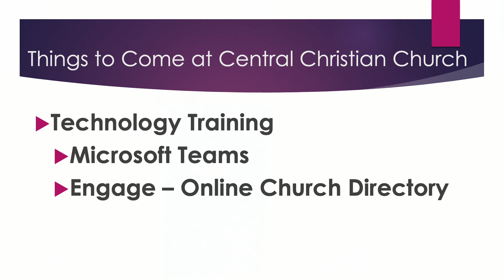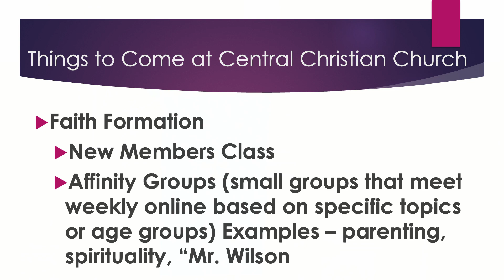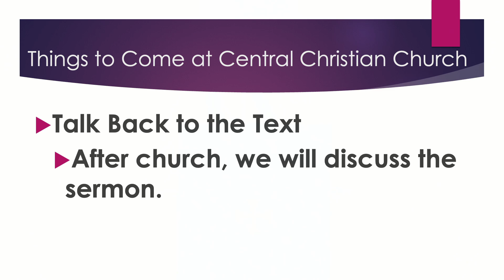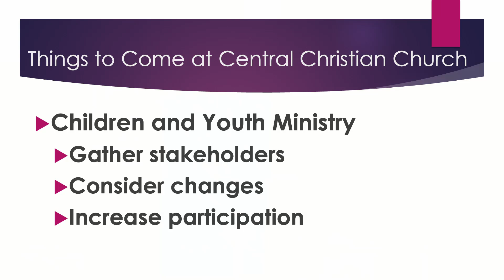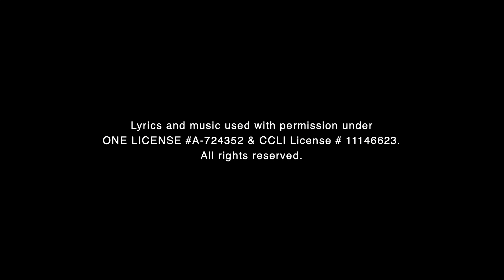Indy CCC Worship 10/20/2024